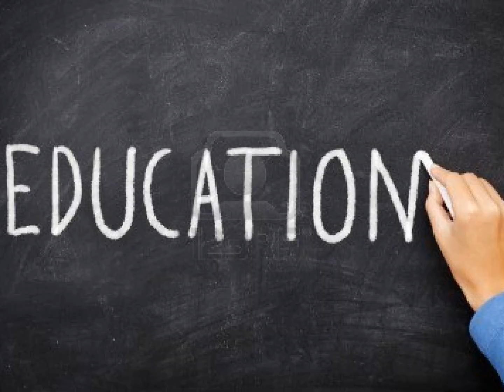Shana Tova 5774 from the Shlichim